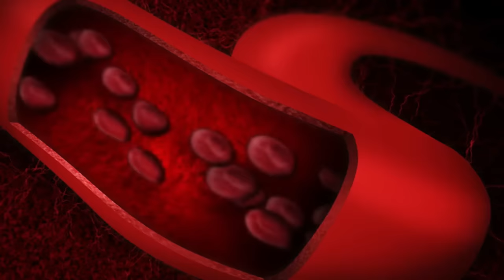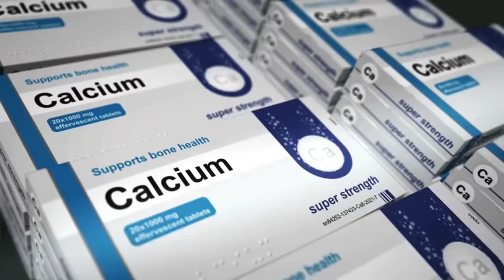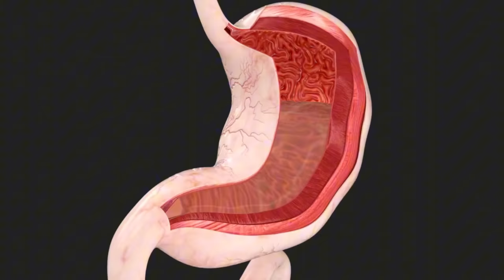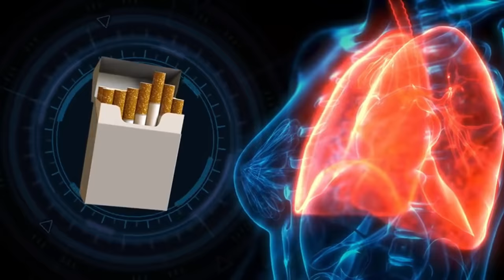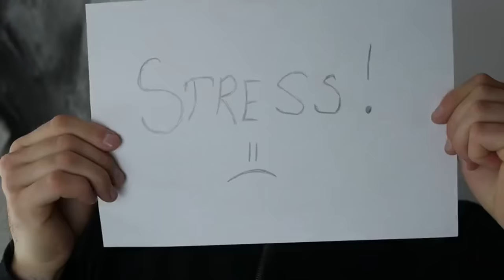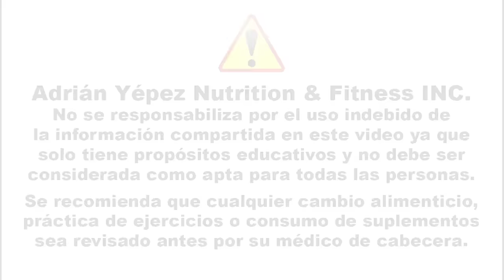¡COMO ESTO TODOS LOS DÍAS Y TÚ TAMBIÉN DEBERÍAS! | Leo Bokeria y Sus Secretos De Longevidad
El alimento que este cirujano come TODOS LOS DÍAS y que podría salvar tu corazón

Descubre los secretos de longevidad y salud cardíaca revelados por un reconocido cirujano con más de 2000 operaciones exitosas. Aprende sobre alimentos clave, hábitos diarios y consejos prácticos para mejorar tu bienestar general y mantener tu corazón en óptimas condiciones.

0:00 El secreto del desayuno perfecto
0:39 Alimentos que debes evitar por la mañana
1:15 La combinación ideal para empezar el día
2:18 La clave del almuerzo saludable
3:01 El postre inesperado que recomienda el cirujano
3:58 La merienda que nunca falta en su dieta
4:47 La cena perfecta para un corazón sano
6:00 El hábito nocturno crucial para la salud
6:23 Los tres pilares fundamentales de su estilo de vida
7:07 El ejercicio diario que alarga la vida 6 años